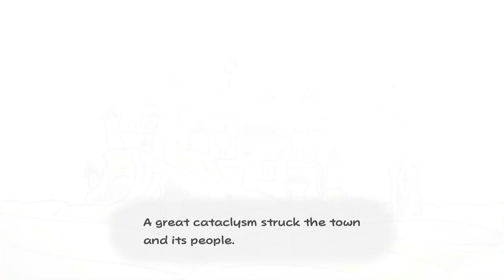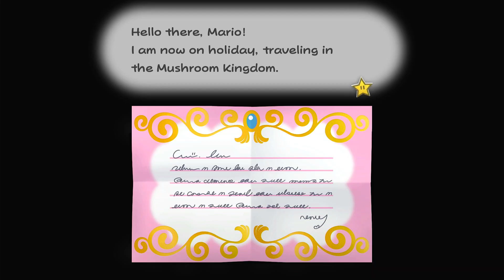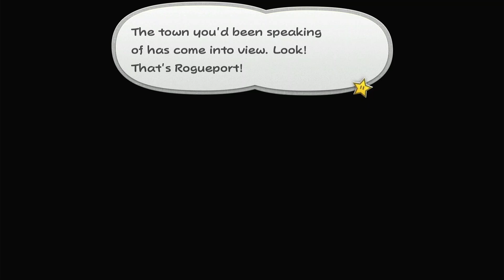Paper Mario The Thousand Year Door #1 - O Início de Gameplay